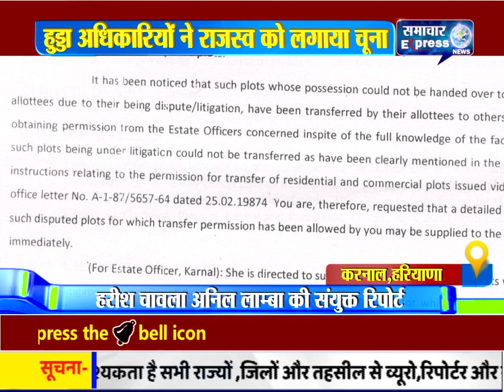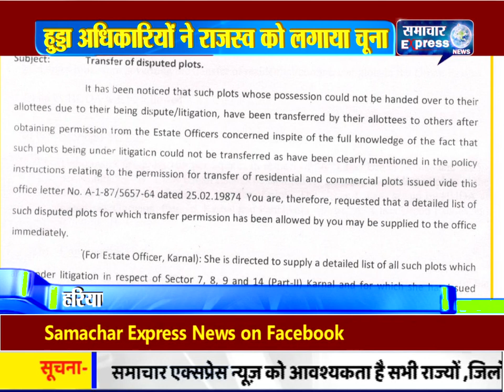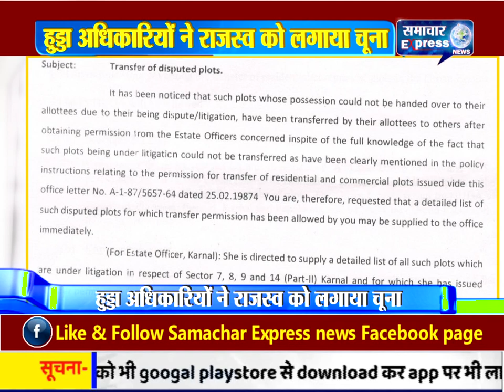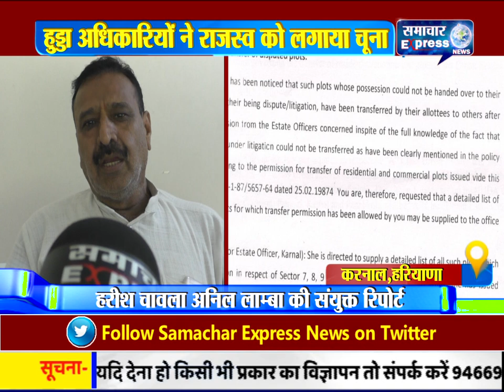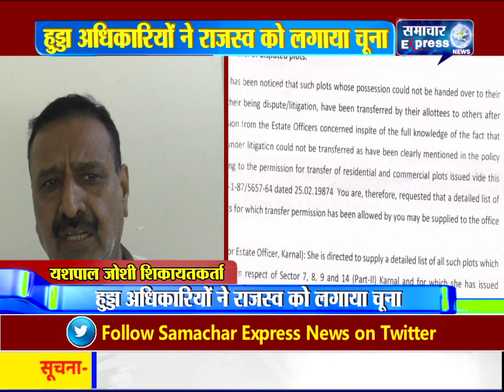हरियाणा शहरी विकास प्राधिकरण करनाल का ऐसा कारनामा जोकि हरियाणा सरकार को भी सोचने पर मजबूर कर देगा